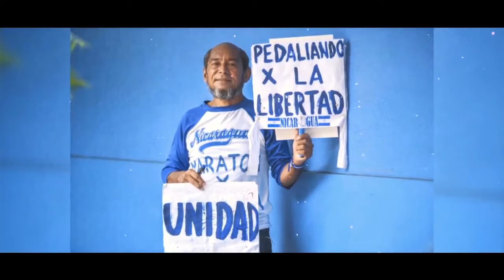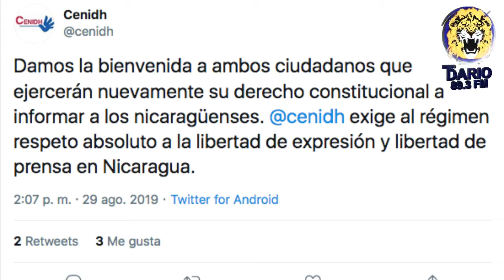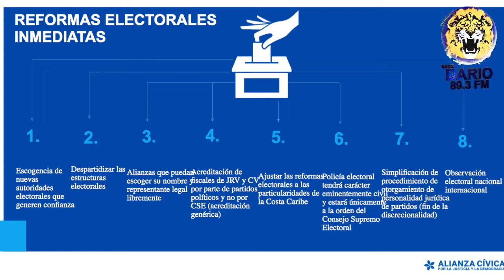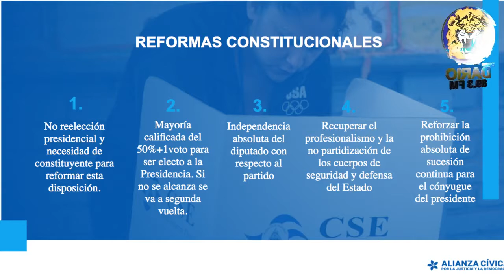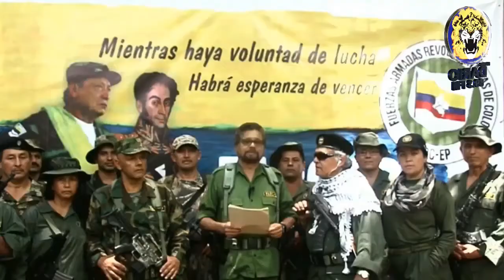NOTICIAS LIVE JUEVES 29 DE AGOSTO 2019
🔴 TITULARES 🎥

▶ Anibal Toruño y Jaime Arellano regresan a Nicaragua

▶ Alianza Cívica presenta propuesta de reformas electorales

▶ Declaran culpable a abogada de la CPDH María Oviedo